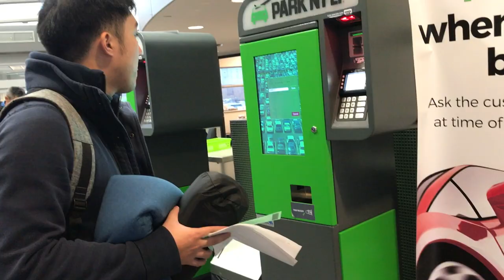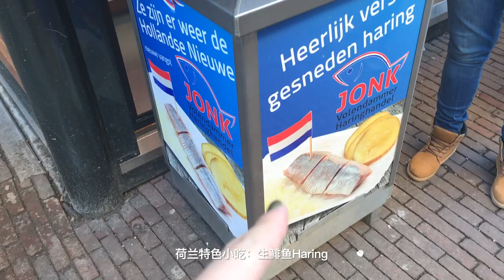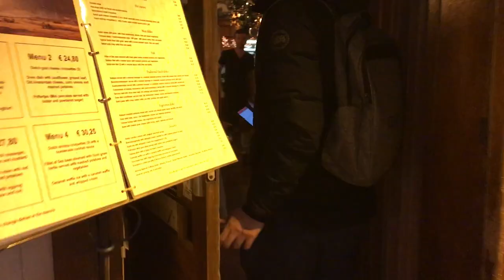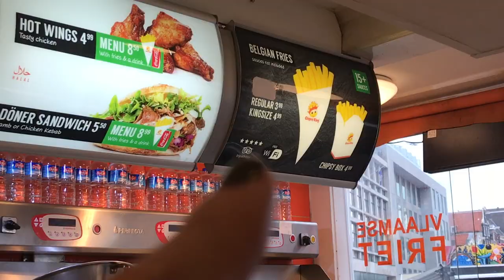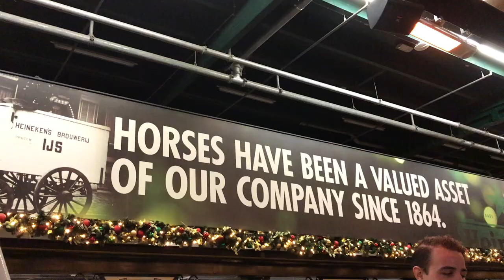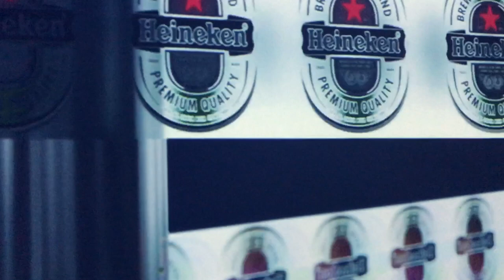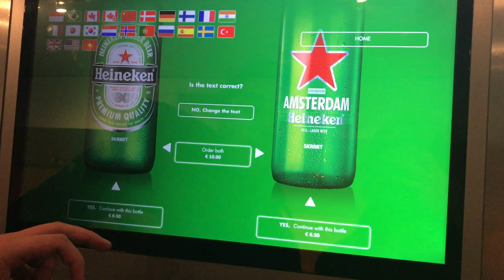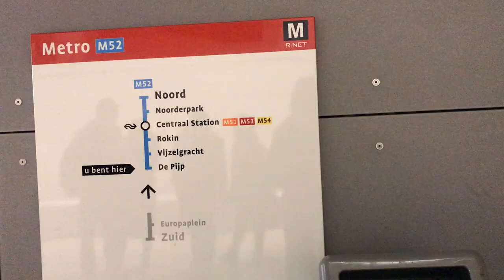2018 Christmas VLOG Ep1 ||圣诞欧洲行第一集 || 荷兰 || 在阿姆斯特丹的48小时|| 第一次出去旅游不开车||Amsterdam Netherlands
HELLO！谢谢打开我的信息栏！
 这次是圣诞节去欧洲的Vlog.
第一集我们去到了荷兰的阿姆斯特丹。在阿姆停留了2天的时间。
我们住的酒店不在市中心但是交通非常方便，酒店楼下就是电车站，坐车到市中心也只需要十几分钟。酒店名字叫XO Hotels Couture. 便宜干净地理位置也OK。
关于Anne Frank House Museum：
关于Anne Frank本人：
博物馆不让拍照，其实就是他们以前在阿姆住的公寓改成的博物馆。保留了二战为了躲避纳粹逮捕的隐蔽生活的格局，也是阿姆主要的参观博物馆之一。
 关于交通：
在阿姆旅游，我们选择坐公共交通非常方便，我们购买的是GVB的48小时通票，刚刚好。地铁，电车，公交够可以任坐，很方便了。